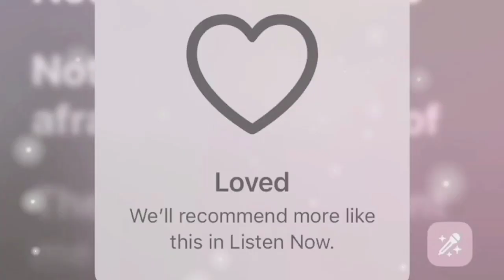☆❄️ WINTER SKINCARE ROUTINE the serums effect subliminal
the affirmations are in pinned!!

about me !! ⛧°。 ⋆༺♱༻⋆。 °⛧
Irene "
Taurus" sun " Aries moon "
stan " Kim taehyung!! BTS !!
hobbies baking" horse riding " listing to music"!!

about subs .⛧°。 ⋆༺♱༻⋆。 °⛧
my all sub's are 100% safe no negative affirmations hidden!
I am making/using subliminals since 2020.
all results are depends on your own believe system as subs are only tool to manifest!